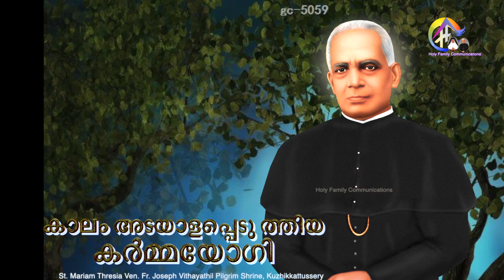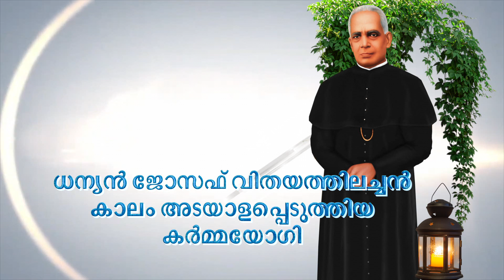ധന്യൻ ജോസഫ് വിതയത്തിലച്ചൻ -കാലം അടയാളപ്പെടുത്തിയ കർമ്മയോഗി